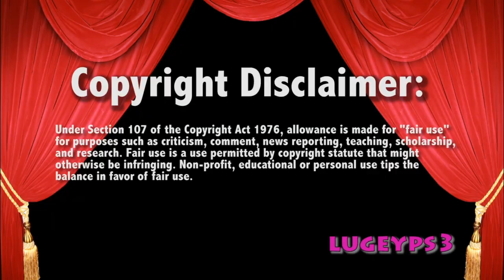Ricochet v Drew McIntyre 10/21/19